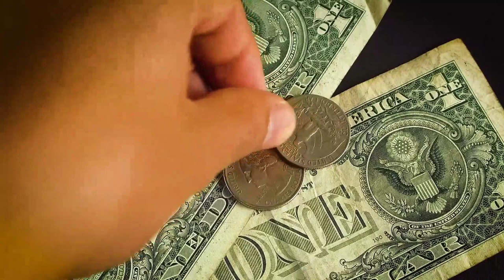Who is KV Kamath ? | A new upcoming finance minister of India 2020 | A big boost for Indian Economy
Mr Kv Kamath, also called as Kundapur Vaman Kamath aged 72 years. He was awarded with one of the highest Honors in India , the Padma Bhushan.

Let's glance at his past and what made him upto here.

He was Born in Southern part of India, well known place Dakshina Kannada, his family resides in Kundapur, and his mother tongue is Konkani.

He did his bachelors degree in mechanical engineering in well known National institute of technology Karnataka, in Surathkal. After graduation, he joined Indian institute of management Ahmadabad for a post graduate diploma in management.

His career began working in ICICI under a  finance division and later he was moved to different departments within ICICI where he gained experience in various financial domains.

Later he stepped into Asian development bank under their private sector banking. He worked on various projects in china, India, Indonesia and other countries.

After sometime Kamath returned to ICICI taking over the role of the managing director and CEO.

In May 2011, Kamath was appointed as non executive chairman of Infosys ltd.

Later, he was appointed as the president of the new development bank set up by BRICS.

Mr Kamath is a member of several governing bodies of several educational institutions and also a member of the National Council of Confederation of Indian Industry.

He also rendered service on the board of a well established Huston based oil and gas company and even a indian pharmaceutical manufacturer.

After having enough experience PM Modi has found the right candidate to be suited for finance minister.

Will KV Kamath will reshape India's economy and future ?

About us:
We are very pleased to present to our viewers the "World News Uncensored". A channel brought to  light to keep our viewers updated on the latest happenings around the world. We promise to give our viewers an unbiased and transparent content.

Globally, all countries now, are worried about their economic growth , GDP's, while leaving the moral values behind unlike before.
All the major countries are concentrated in protecting the geographical territory against the dreadful neighborhood, and the far off threats.

The policies are favoring empowering defense leaving behind the mankind.
Research says that, almost 70-80% of a countries income is spent on defense rather than boosting the welfare of its citizens.

We shall keep you posted on a daily basis on the latest updates, our daily videos are updated at 8 PM (GMT +4).

We are a group of young engineers by profession & news enthusiasts who are bringing global news in a nutshell for our viewers.